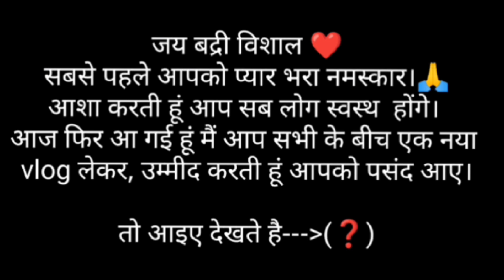खुशी के मौके पर कुछ मीठा हो जाए🍫 पहला दिन मिस्टर जी के साथ॥❤️